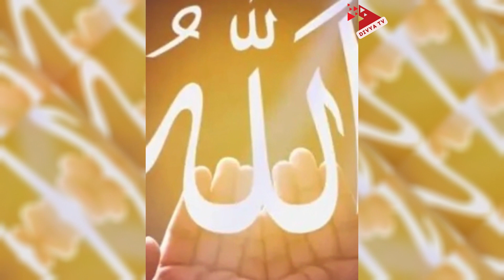আ'ল্লা'হ মাছের জবান কেনো কেরে নিয়েছেন? Fish Speech | Divya Tv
পৃথিবীর অন্য সব প্রাণীর জবান থাকলেও মাছের জবান নেই কেন? অর্থাৎ মাছেরা কথা বলতে পারে না কেন?

All the other animals in the world have a voice, but why is there no fish? That is, why can't fish talk?